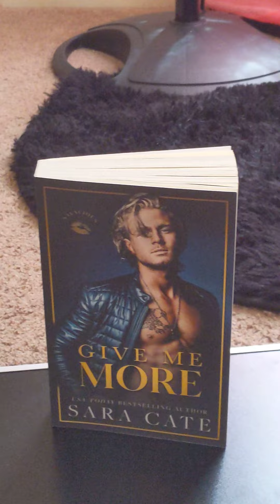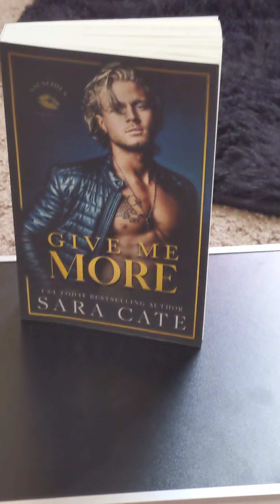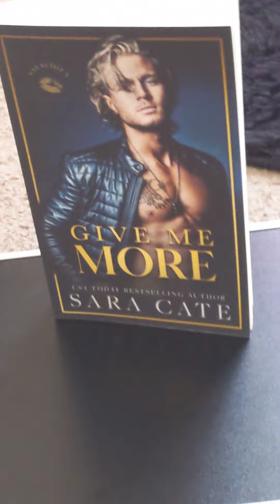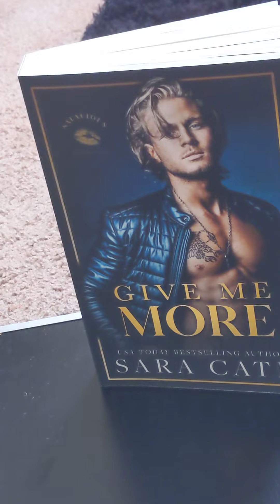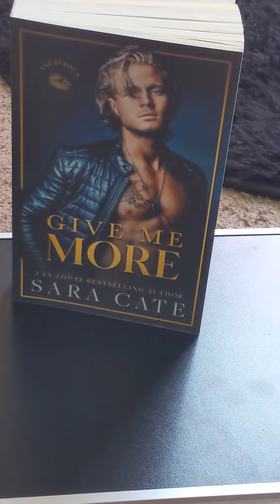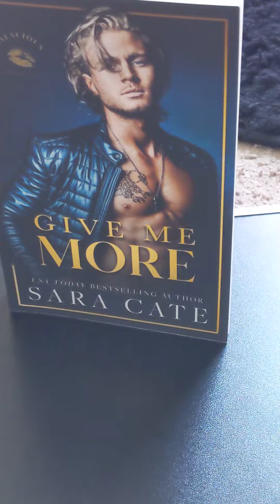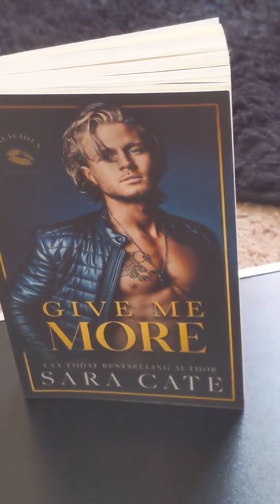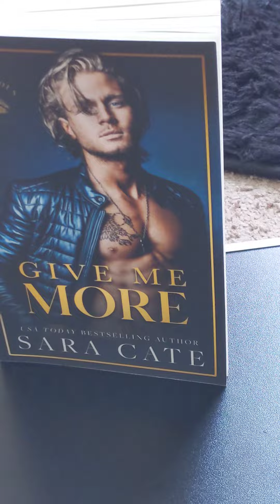Give Me More By Sara Cate book review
I'm a scoundrel, Playboy. man w
basically I get around, and I'm not afraid to admit it.

so when my best friend open salacious players club and ask me to hate the construction how could say no?

now we're on a cross country road trip touring other kink clubs and how couldn't I be happier. Life is good. when Hunter suddenly's ask me to sleep with his wife.. while he watches. I'll do anything for my best friend but this is the one request I should say no to.

Isabel is the woman of my dreams but she's  his and the exact reason I should say no is the one person I should say yes. because it's not only Isabel I want. these are the most important people in my life and if we go down this path. how will I ever be able to walk away.